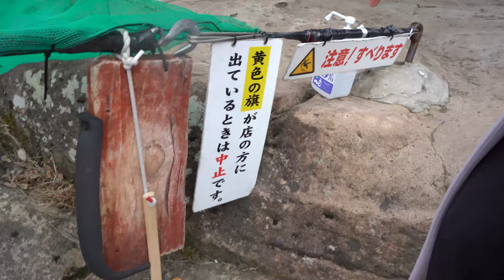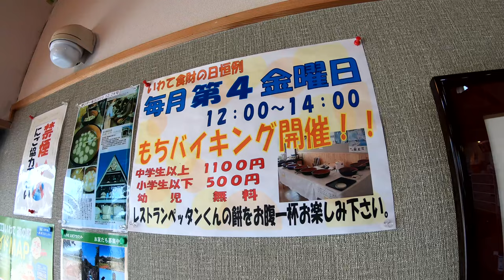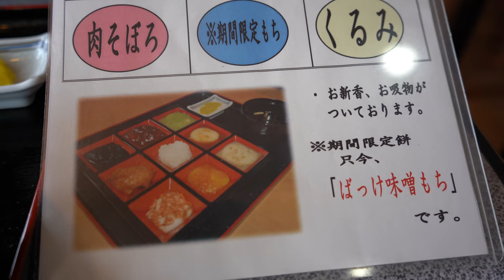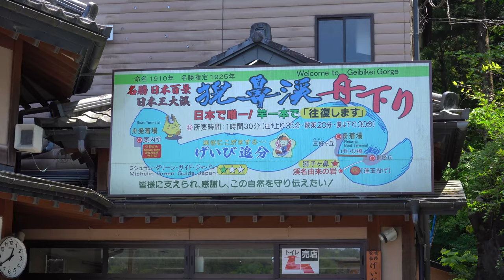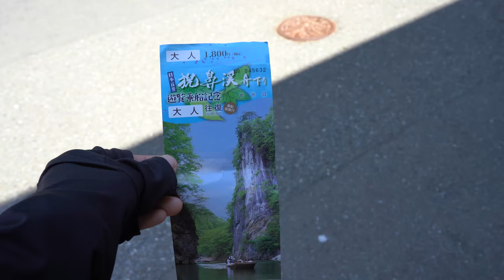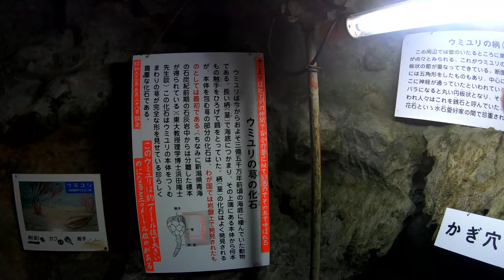一緒に旅をしましょう 厳美渓 猊鼻渓 お餅 岩手県一関市 奥州市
いつもご覧頂きまして感謝しております☺️

岩手県には素晴らしい景勝地がたくさんあります☺️

本日は岩手県一関市と奥州市です☺️

There are many wonderful scenic spots in Iwate prefecture ☺️

Today is Ichinoseki City and Oshu City, Iwate Prefecture ☺️

１.Tacet(Instrumental Version)                  Clara Mendes
２.Footprints in the Sand(Instrumental Version)              Roots and Recognition
３.Frozen Tears                             Calm Shores
４.Archipelago                               Isobelle Walton

Camera  SONY α７III
Gopro7

☆ふありfuari☆
岩手県宮古市出身です。現在はお仕事をしながら動画作りをしております。
岩手県宮古市を中心に、三陸沿岸や内陸の美しい自然を主にアップしています。
観光地はもとより、皆様がご存知ないかもしれない場所も撮影したいなと思っています。
まだまだ未熟者ですが、あたたかく見守っていただけましたら幸いです。

皆様のあたたかなコメントに勇気と力を頂いております。
お返事ができない時がありますがご了承くださいませ☺️